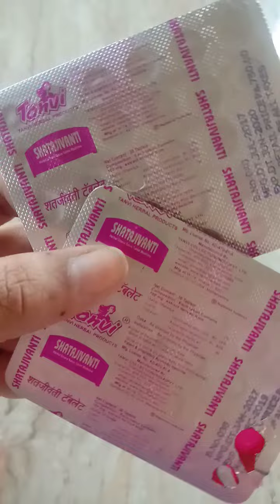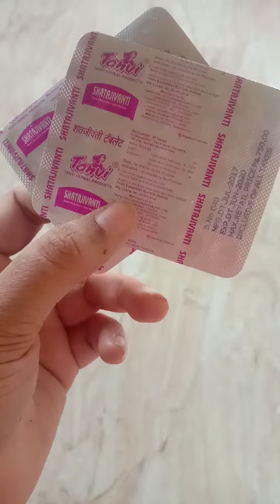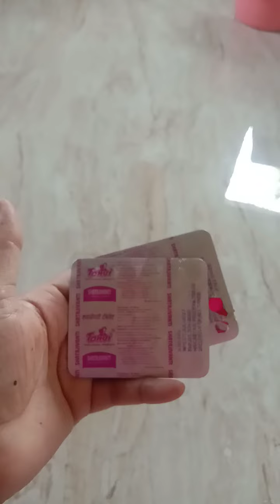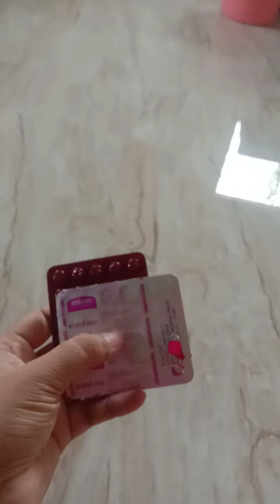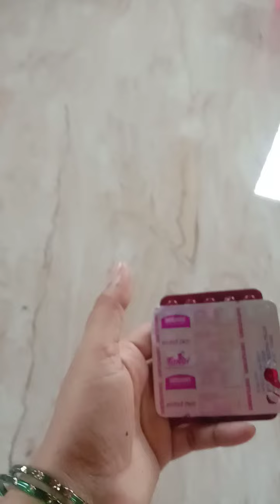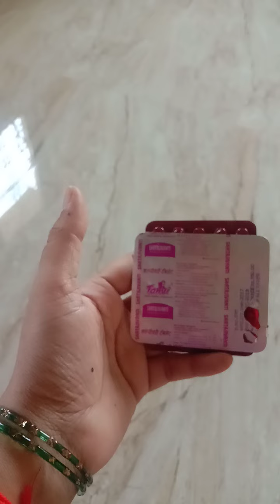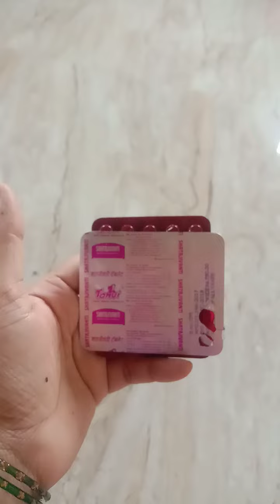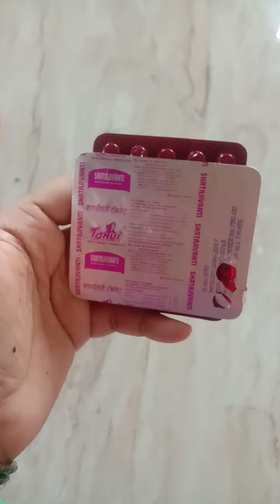Divine Feminine and Family Members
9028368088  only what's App